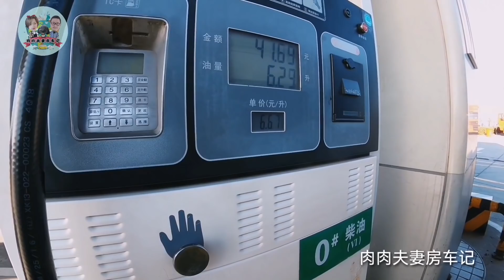3000公里漫漫回家路，两天已经花了1100块油费了，这油费有点贵【肉肉夫妻房车记】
3000公里漫漫回家路，两天已经花了1100块油费了，这油费有点贵【肉肉夫妻房车记】

80后丁克夫妻，筹备5年，辞掉工作